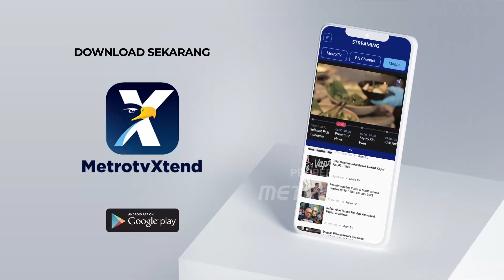5 Tenda Didirikan Dinsos & BPBD DKI Disekitar Lokasi Kebakaran Pabrik di Kapuk Muara Jakut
MetroTV, Pasca kebakaran pabrik dan rumah warga di Kawasan Kapuk Muara Penjaringan Jakarta Utara, ada lima tenda yang didirikan di dekat TKP.

Hingga pagi tadi, belum diketahui penyebab kebakaran. 200 kepala keluarga atau sekitar seribu jiwa mengungsi di lima tenda yang sudah didirikan.

Sejumlah bantuan juga sudah disalurkan kepada warga terdampak untuk meringankan beban pengungsi.